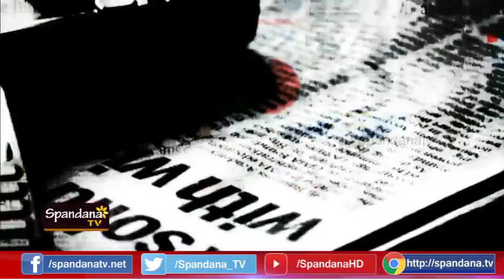Current Affairs│ಕರೆಂಟ್ ಅಫೇರ್ಸ್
ಉಡುಪಿ ಮಠಕ್ಕೂ ಸಿ.ಎಂಗೂ ಅಷ್ಟಕಷ್ಟೇ
ಕೃಷ್ಣ ಮಠದ ಮೇಲೆ ಸಿದ್ಧರಾಮಯ್ಯನವರಿಗೇಕೆ ಸಿಟ್ಯಾಕೇ?
ರಾಹುಲ್ ಮಠದ ಭೇಟಿಯನ್ನ ತಪ್ಪಿಸಿದ್ರ ಸಿದ್ಧು?
ರಾಹುಲ್ ನಡೆಯಿಂದ ಬೇಸರಗೊಂಡ ಶ್ರೀಗಳು
ರಾಹುಲ್ ಮಠಕೆ ಹೋಗಲೆಬೇಕೆಂಬ ರೂಲ್ಸ್ ಇಲ್ಲ
ಆಹ್ವಾನವಿದ್ದರೂ ಮಠದತ್ತ ಸುಳಿಯಲ್ಲ ಸಿದ್ಧ
ದರ್ಶನಕ್ಕೆ ಸಕಲ ಸಿದ್ದತೆಗಳು ರೆಡಿಯಾಗಿತ್ತು
ಉಡುಪಿ ಜಿಲ್ಲೆಗೆ ಬಂದರೂ ಕೃಷ್ಣ ಮಠಕ್ಕೆ ಬರಲಿಲ್ಲ ರಾಹುಲ್!